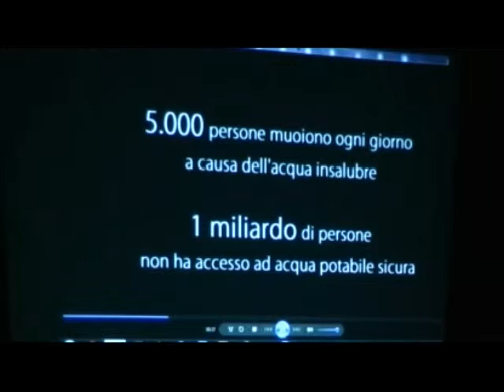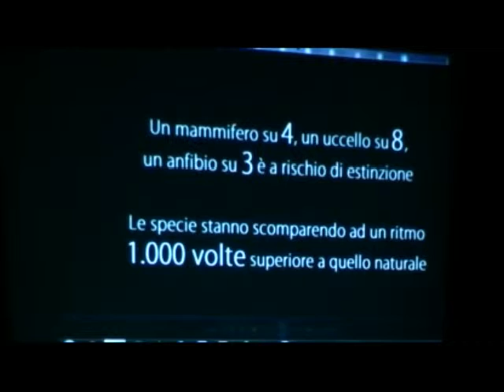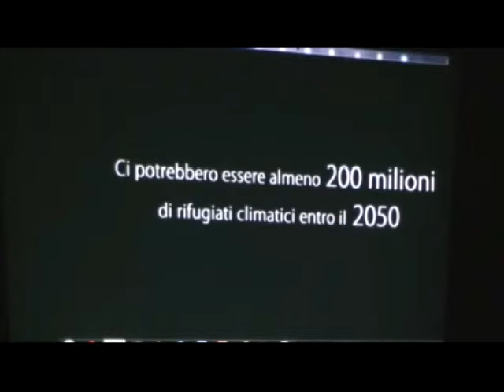Il futuro del nostro paese, Bedizzole in Transizione - Filmato introduttivo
Il futuro del nostro paese, Bedizzole in Transizione: talk sulla "Transizione" tenuta a Bedizzole il 28/03/2014 da Martina Francesca, esponente di Transition Italia.

01-Filmato introduttivo